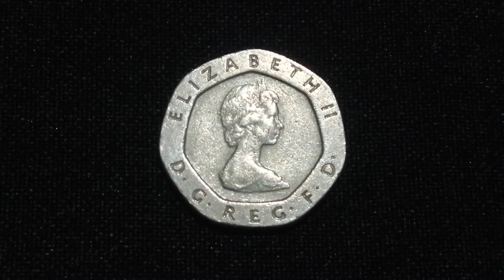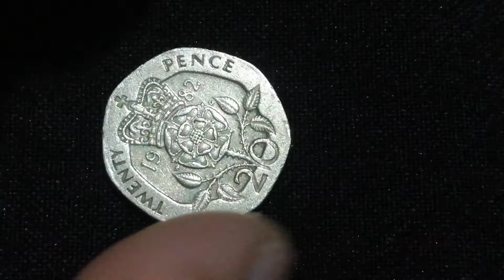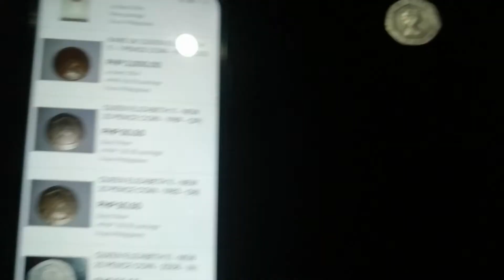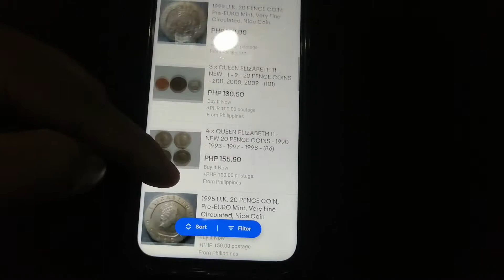20 PENCE, COINS OF UNITED KINGDOM